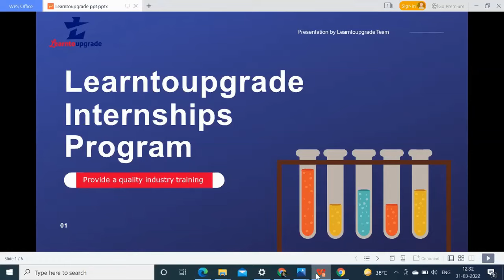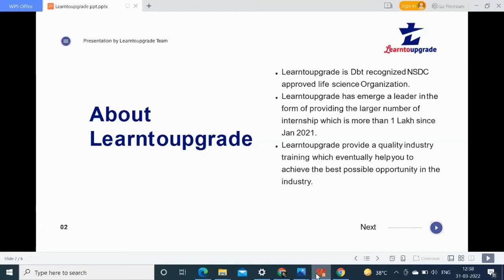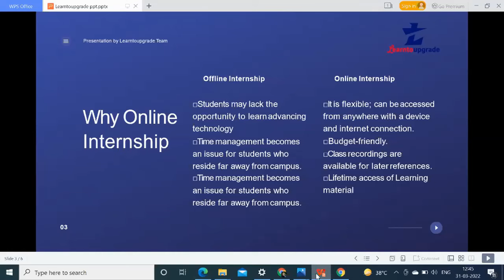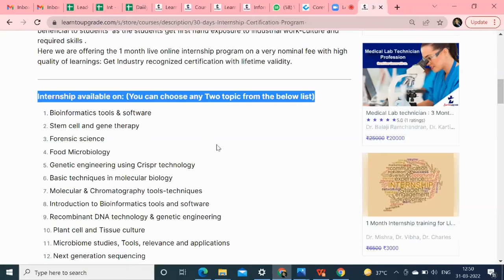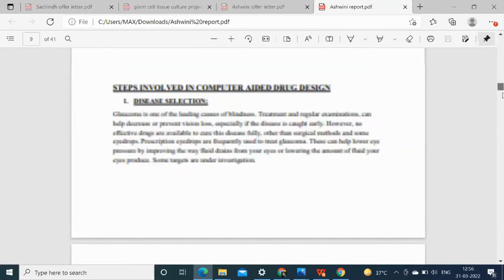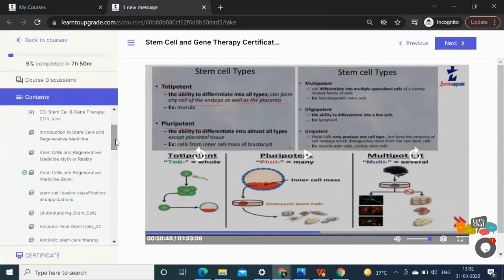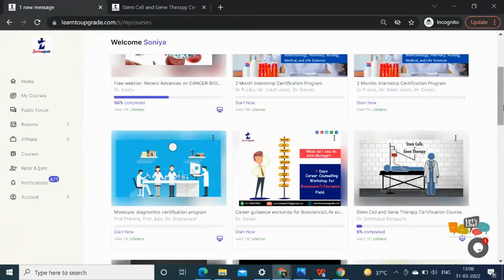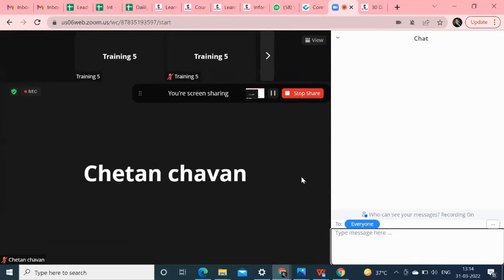How to find your dream internship in Bioscience and Life Sciences- Summer Research Internship 2022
This program has been implemented with an objective to provide hands-on training in tools and techniques in Lifesciences/Bioscience and allied areas to generate skilled manpower.

The vision of this project training is to bridge the gap between formal education and industry needs in the Biotechnology sector by providing 1 Month of industrial skill training to fresh B.Sc./MSc students. This gives practical experience in specific domains of biotechnology. Learntoupgrade provides industry-specific training to Biotech students for skill development and enhancing their job opportunities in biotech industries engaged in R & D, quality control & analysis, production & manufacturing, marketing, regulation and IPR. The programme is very beneficial to students  as the students get first hand exposure to industrial work-culture and required skills .
Here we are offering the 1 month live online internship program on a very nominal fee with high quality of learnings: Get Industry recognized certification with lifetime validity.

For Pharmacy, LifeScience, Nursing, Biotechnology, and all other Medical Related Internship.